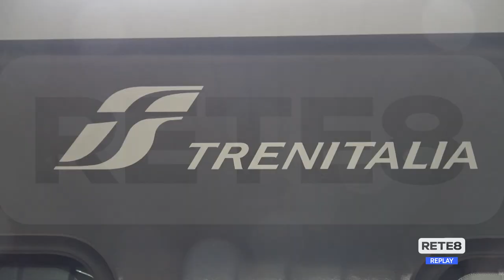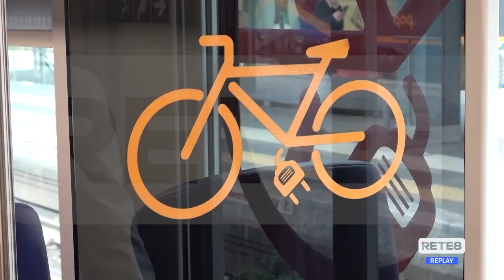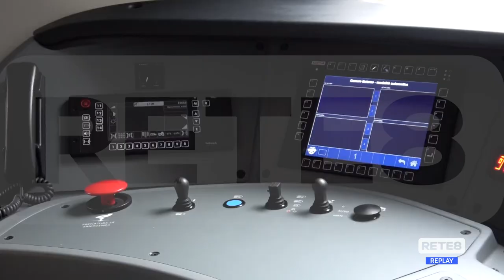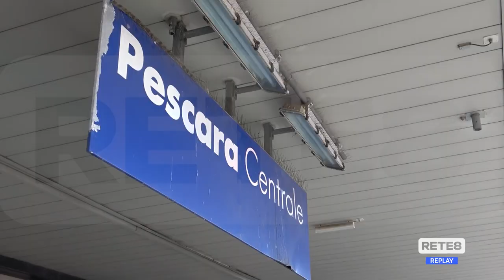Trenitalia - Nel 2023 passeggeri in aumento del 15%